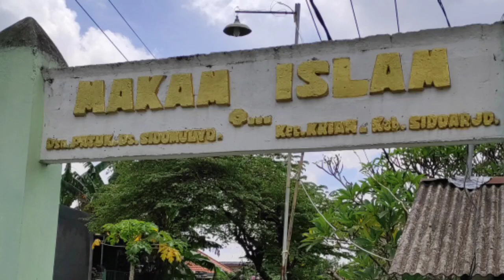Ekspedisi Kota Lama part 39 Edisi Makam Pathuk, Sidomulyo Krian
20 Maret 2021 Saniscara, memang tidak banyak temuan bata kuno dimakam dusun Pathuk Sidomulyo, Krian ini namun hal cukup mengindikasi adanya jejak peradaban kuno disini, terlebih bila kiita dengar nama dusunnya Pathuk yang berarti kurang lebih batas wilayah atau pembatas.